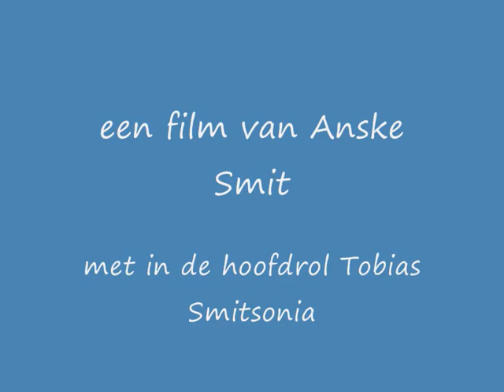Tobias Smitsonia filmed by Anske Smit-Sneek.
This is Tobias our Top Cat. 15 years old and still going strong. He's the darling of Margarite